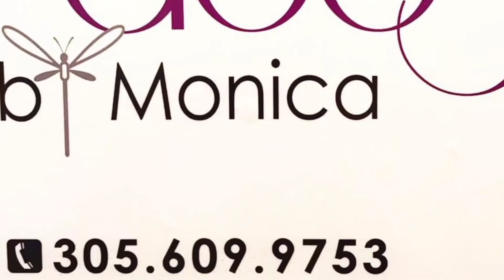EL TEAM DE COCINANDO CON MARILINE SE FUE DE CRUCERO CON BAHAMAS PARADISE CRUISE LINES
LA PRODUCCION DE COCINANDO SE FUE DE CRUCERO A LAS BAHAMAS Y DISFRUTARON DE LAS AMENIDADES DEL BARCO ,NO PODIA FALTAR LA CHEF MARILINE DEGUSTANDO TODO EL BUFFETE Y LAS COMIDAS QUE OFRECE EL CRUCERO